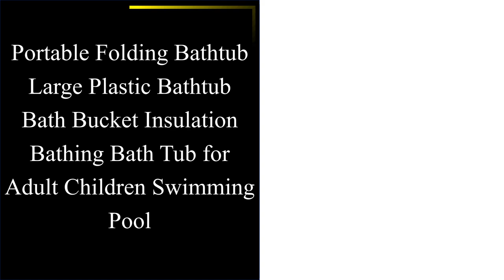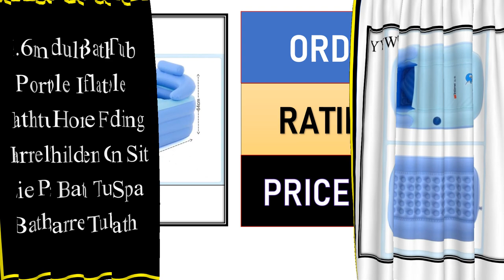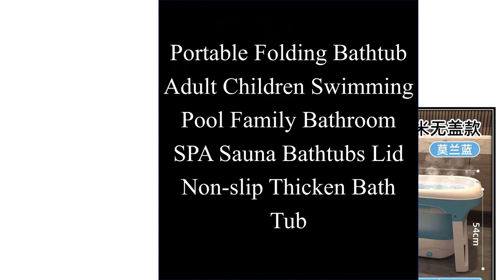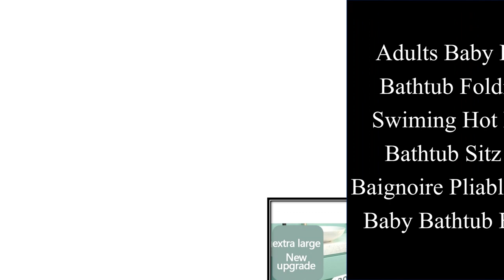Top 10 Best Folding Portable Bathtub In 2022 | Adult Folding Bathtub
01. Portable Folding Bathtub Large Plastic Bathtub Bath Bucket Insulation Bathing Bath Tub for Adult Children Swimming Pool

02. Inflatable Adult Bath Tub, Free-Standing Blow Up Bathtub with Foldable Portable Feature for Adult Spa with Electric Air Pump PVC

03. 1.15M 1.3M 1.45M Large Portable Folding Bathtub Adult Children Plastic Swimming Pool Tub Massage Adult Bath Barrel SPA Tub

04. Nordic Foldable Bathtub Portable Waterproof Thickened Adult Family Spa Bathtubs Large Size Household Full Body Bathing Bucket

05. 1.6m Adult Bath Tub Portable Inflatable Bathtub Home Folding Barrel Children Can Sit Lie Pvc Bath Tub Spa Bath Barrel Tubbath

06. 1.32M Folding Bathtub Temperature-sensing Adult Bath Barrel Hollow-out Portable Health-care Barrel Bath Barrel

07. Folding Bathtub Adult Child Swimming Pool Bath Tub Barrel Sweat Steaming Thicken Plastic Bathtub Home Massage Bath Barrel Sauna

08. Portable Folding Bathtub Adult Children Swimming Pool Family Bathroom SPA Sauna Bathtubs Lid Non-slip Thicken Bath Tub

09. Adults Baby Portable Bathtub Folding Kid Swiming Hot Portable Bathtub Sitz Adults Baignoire Pliable Foldable Baby Bathtub BW50YP

10. Folding Bathtub Adult Children Large Swimming Pool Portable Bath Barrel Home SPA Sauna With Lid Bath Bucket Baby Shower Bathtub